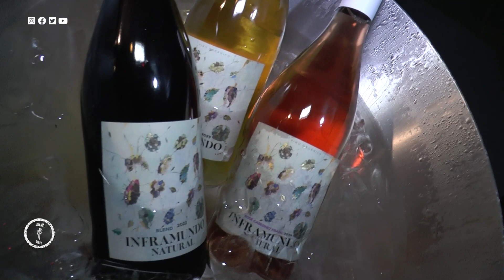TOMAS BAIGORRIA | BODEGA DURIGUTTI | NOVEMBER FEST